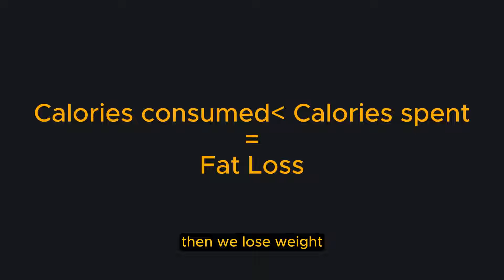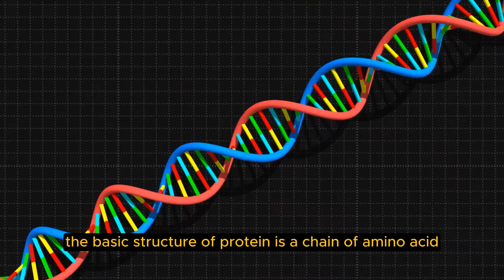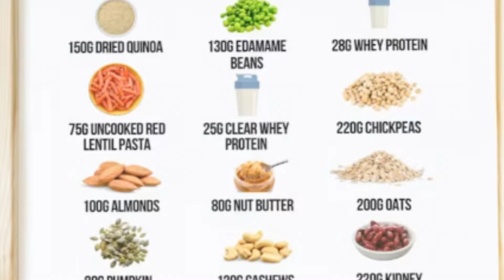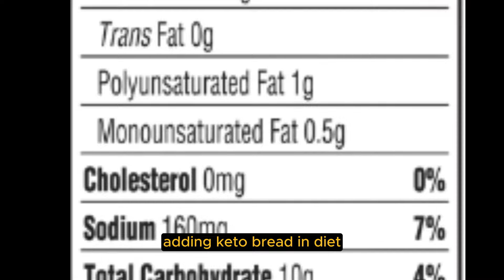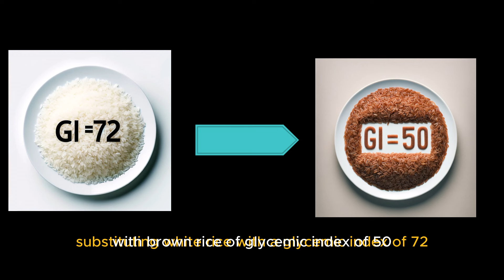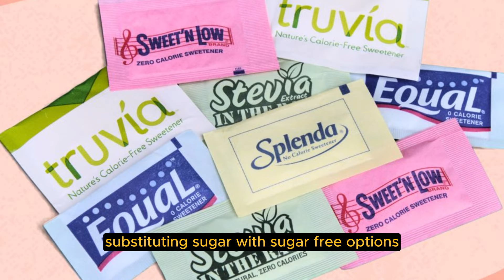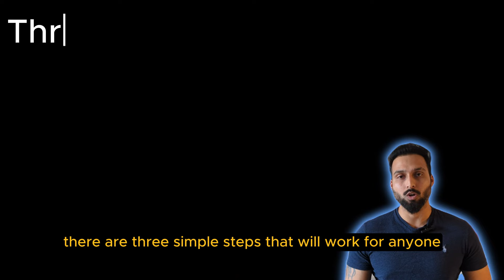Skinny Fat Epidemic In India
Indians are getting more and more unhealthy. With rising income levels and sedentary lifestyles, Indians are becoming increasingly unfit.
This is causing a rise in diabetes and heart-related conditions in India.
Young Men are dying of heart attacks!
It is very easy to blame Indian genetics but is it really true?
Or does it have to do with our lifestyle choices?
This video focuses on the reasons why this is happening and some solutions. The main focus of this video is how vegetarians in India can get more protein and how Indians as a whole can reduce the consumption of simple carbohydrates and saturated fats and live a healthier lifestyle.
This video also highlights some of the efforts that are being undertaken in India to help us fight this  "Epidemic"

 0:00 Skinny Fat body type in India
0:40 Lack of Protein In Vegetarian Indian diet
2:00 How vegetarians can get protein
3:50 Effects of High Carb diet
4:35 How to reduce carbs in the diet
6:50 Efforts to make India healthy again

And Pexels.com